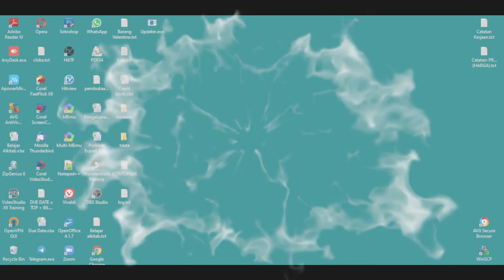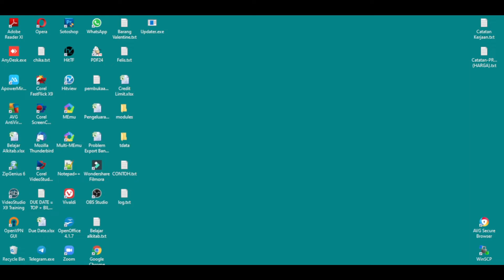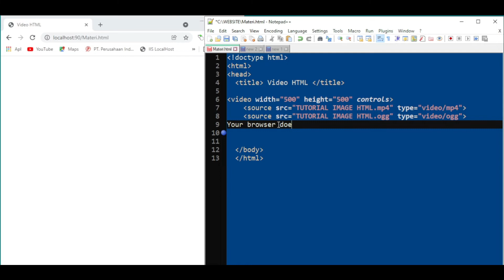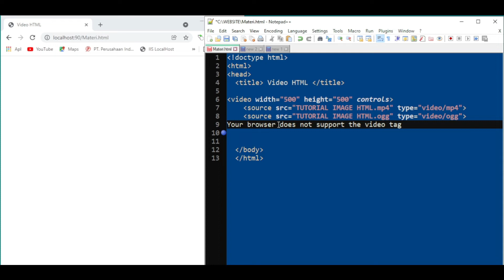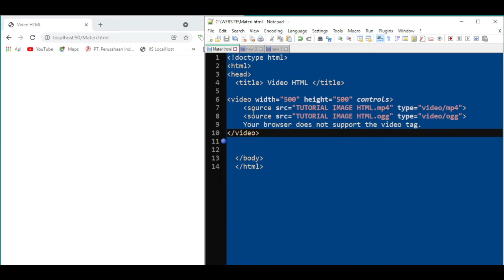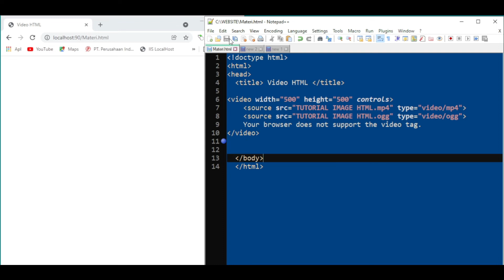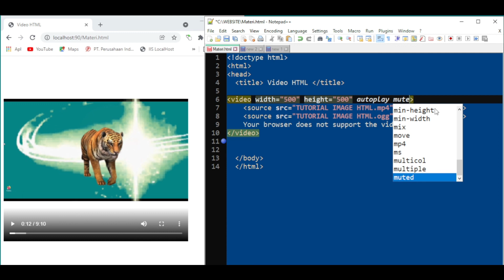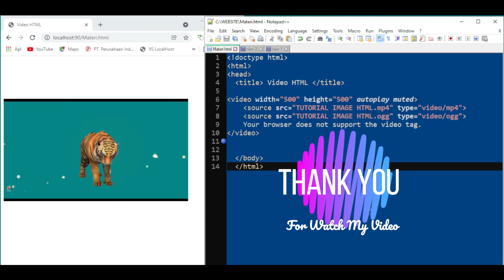CARA MENAMPILKAN VIDEO MENGGUNAKAN HTML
Belajar HTML video tag. Tutorial dan panduan mengenai element video yang digunakan untuk memutar video. Mencakup penjelasan yang disertai contoh kode penggunaan sebagai rujukan untuk materi belajar HTML elemen video.

HTML video element digunakan untuk merujuk sumber file video, sehingga dapat diputar (dimainkan) pada halaman web.

Dalam merujuk sumber file video, digunakan attribute src yang menunjukkan source (sumber) yang mengarah pada link file video tersebut berada (disimpan), ditulis baik didalam element video itu sendiri atau didalam element source yang merepresentasikan sumber video lebih dari satu format, sehingga browser dapat memilih format video yang tepat (didukung).

Didalam element video dapat ditulis konten (teks), untuk browser lawas yang tidak mendukung HTML5 video. Teks ini, akan tampil sebagai ganti dari video yang tidak dapat diputar.

HTML video merupakan tag yang baru diperkenalkan pada HTML5.

Bagaimana itu bekerja
The controlsatribut menambahkan kontrol video, seperti play, pause, dan volume.

Sebaiknya selalu menyertakan widthdan heightatribut. Jika tinggi dan lebar tidak disetel, halaman mungkin berkedip saat video dimuat.

source elemen memungkinkan Anda untuk menentukan file video alternatif yang browser dapat memilih dari. Browser akan menggunakan format pertama yang dikenali.

Teks di antara tag video hanya akan ditampilkan di browser yang tidak mendukung video elemen tersebut.

HTML video Putar Otomatis
Untuk memulai video secara otomatis, gunakan autoplay atribut:

Catatan: Browser Chromium tidak mengizinkan putar otomatis dalam banyak kasus. Namun, putar otomatis tanpa suara selalu diizinkan.

Tambahkan mutedsetelah autoplayagar video Anda mulai diputar secara otomatis (tetapi dibisukan)